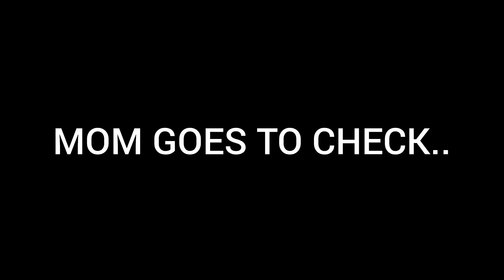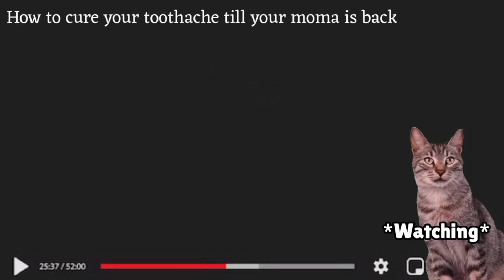CAT MEMES FULL MOVIE COMPILATION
enjoy a 10 minutes of cat memes